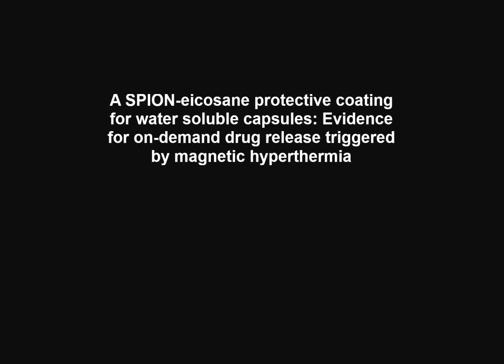A SPION-eicosane protective coating for water soluble capsules: Evidence for on-demand drug release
A SPION-eicosane protective coating for water soluble capsules: Evidence for on-demand drug release triggered by magnetic hyperthermia. Laili Che Rose et al (2016), Scientific Reports

An orally-administered system for targeted, on-demand drug delivery to the gastrointestinal (GI) tract is highly desirable due to the high instances of diseases of that organ system and harsh mechanical and physical conditions any such system has to endure. To that end, we present an iron oxide nanoparticle/wax composite capsule coating using magnetic hyperthermia as a release trigger. The coating is synthesised using a simple dip-coating process from pharmaceutically approved materials using a gelatin drug capsule as a template. We show that the coating is impervious to chemical conditions within the GI tract and is completely melted within two minutes when exposed to an RF magnetic field under biologically-relevant conditions. The overall simplicity of action, durability and non-toxic and inexpensive nature of our system demonstrated herein are key for successful drug delivery systems.